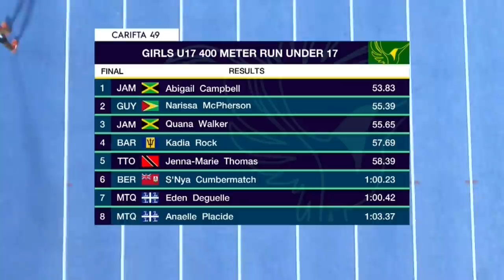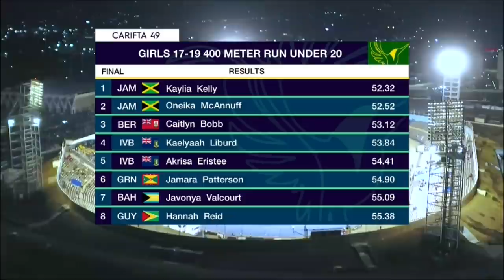CARIFTA 2022: ALL 400M FINAL RACES | SportsMax TV